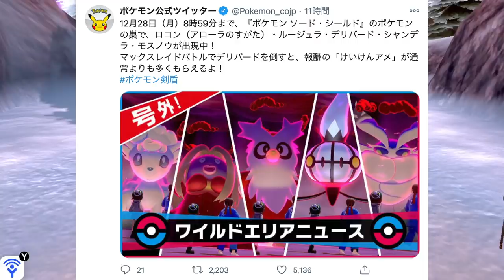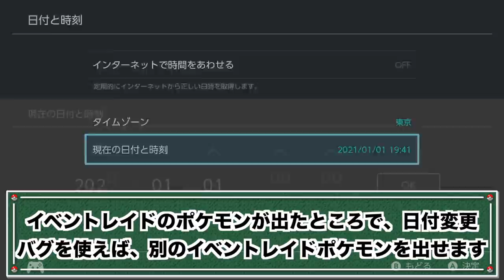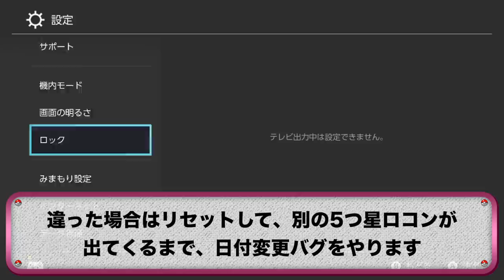【期間限定】クリスマスレイドで〇〇の色違いが確率アップ！デリバードの報酬が大量すぎてヤバい！【冠の雪原/ポケモン剣盾有料DLC】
クリスマスもあり、ポケモン映画公開もあり、これはやらない手はない期間ですからね。

今回はなかなかの太っ腹イベントですね。

毎回こうなってくれると嬉しいんですが…。無理なんでしょうね…。

あと年末年始に、なんか来てくれ！！！！！

▼ED曲提供
バーチャル○チンポッティ